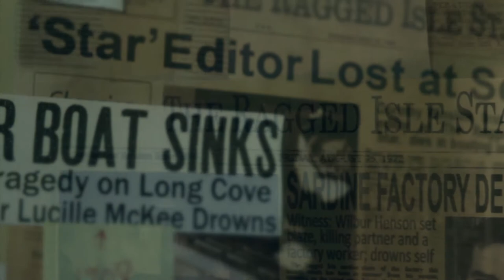Ragged Isle Season 3 Fall Trailer | Maine Supernatural Drama Web Series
Voices of the past and visions of the future combine to create the trailer for the third season of "Ragged Isle," the multi-award-winning dramatic series from Maine.